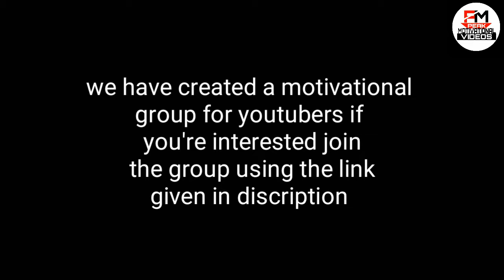Youtube group for motivational and inspirational videos| youtube new group update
Hey! I created a YouTube group chat so that we can share videos more easily.

*as you know the new update of youtube allows you to create a group in youtube*

*we have created a group called "motivational videos" were you can share youtube videos directly in that group*

If you're intrested click the link and join the group. ...